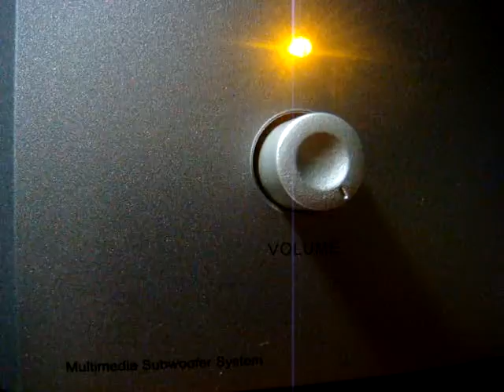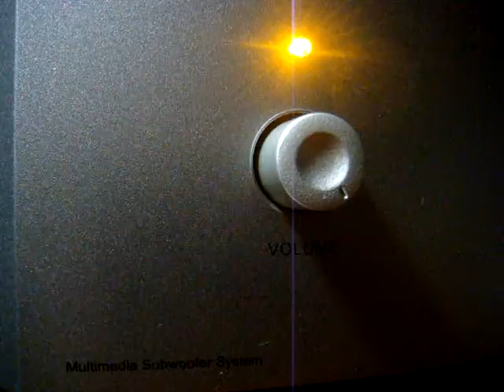No 1011 Love Song Dedications with Richard Mercer. October 14 2013